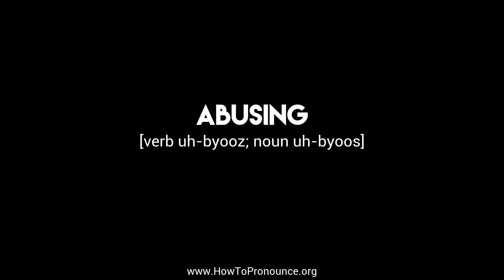How to Pronounce "abusing"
Learn the proper pronunciation of "abusing"